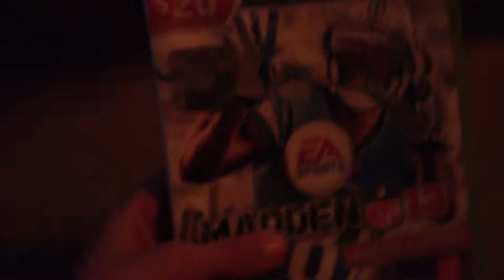Doing good at ghost